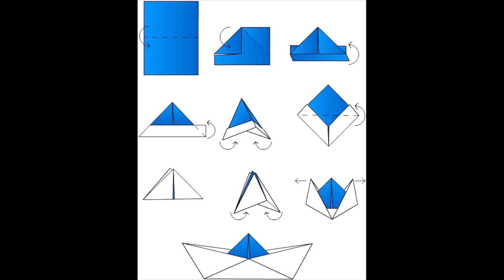Приглашаем в «ФиксиЛаб»: большая коллекция занимательных опытов! ✌👀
Большой сборник занимательных научных опытов в лаборатории «ФиксиЛаб». Внимание, начинаем фикси-эксперименты!

Развивающее видео для детей с любимыми игрушечными персонажами Симкой и Ноликом из мультфильма Фиксики. Все, что делают Фиксики в своей игрушечной лаборатории, можно попытаться повторить дома (но под руководством взрослых!).

Смотри добрые видео для детей:
Фиксики - Раз-два-три-четыре-пять, вышел фиксик погулять!
Фиксики - Фиксики танцуют с Кукутиками! Песенка "Помогатор"
Фиксики - Фиксики танцуют с Кукутиками! Песенка "Винтик"
Фиксики - МЧС - Пожарная часть - Тушение пожара - Фиксики в КидБурге - Городе профессий